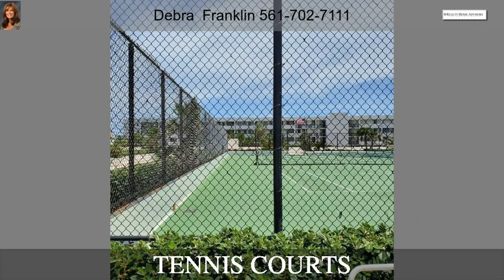531 N Ocean Boulevard Unit 1001 Pompano Beach FL 33062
Beautiful South West Corner exposure views for this 2 bedroom 2 bath condo. Light and bright with floor to ceiling Impact windows and doors .Contemporary kitchen with stainless steel appliances, granite counter tops. Ceramic tile floor. This contemporary updated building offers 24 hour doorman, secured lobby, 2 heated pools, tennis,fitness, garage parking, storage.The beach access is right across the street and are less than 1/3 mile to the Pompano Pier redevelopment area and new restaurants. .NO PETS